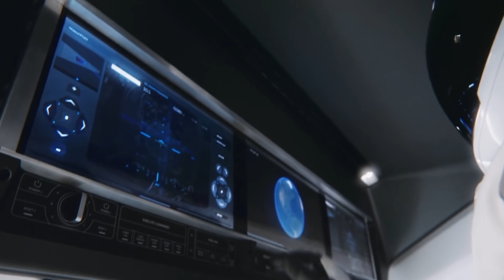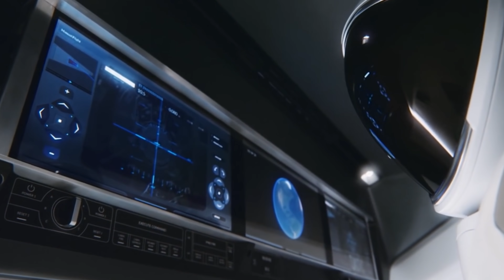INSPIRATION4 - Le PREMIER VOL spatial entièrement CIVIL !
Cette semaine, on se penche sur la mission Inspiration4 qui aura lieu la semaine prochaine.

Planning des publications de la chaîne :
Mardi 18H : DNDE - actualité spatiale
Jeudi 18H : Les dossiers de l'espace
Un Dimanche sur deux 18H : Réponse à vos questions dans l'Espace Commentaire

Musiques :
Images : SpaceX, Blue Origin, Virgin Galactic, Inspiration4